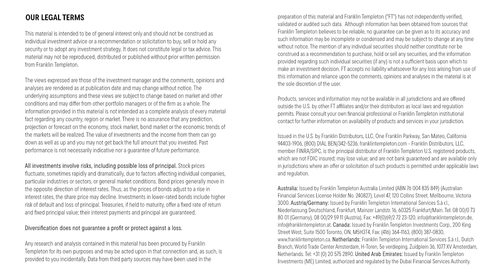Income: Risks and Opportunities in Today’s Volatile Markets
Ed Perks, Chief Investment Officer, Franklin Templeton Investment Solutions, shares his insights into some of the challenges and opportunities within today’s markets.